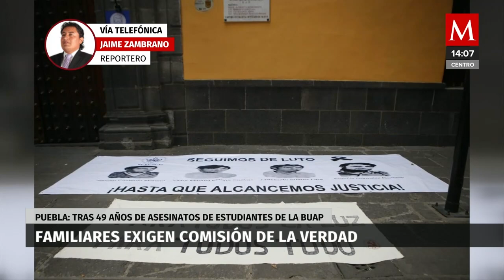Familiares de estudiantes de la BUAP asesinados hace 49 años exigen una comisión de la verdad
Los estudiantes asesinados hace 49 años luchaban por mantener la autonomía universitaria; hoy padres de familia, así como amigos y ex estudiantes exigen que se establezca una mesa de dialogo con respecto a los asesinatos.